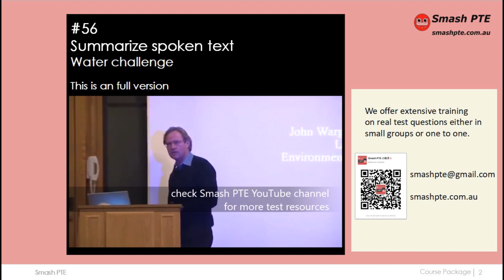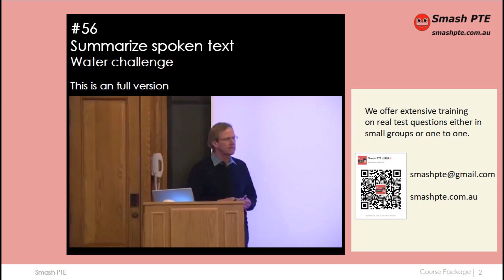private collection #56 Water challenge [test video] 真题视频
This is the real test material.

Our additional private collection of new questions includes:
我们尚未公开的真题音频或视频还包括：

What forms clouds
The benefit of removing immigration control
Open borders
Species decline
India farmer's debt
Bilingual in raising children
Myth between economic growth and human welfare
Wilson in American Literature
Frog deformity
Linguistic and language
Space-Time
New Energy option
Citizenship curriculum
Using science to solve problems
Why not burn coal/ Soot emission
Melatonin
Pavlov's experiment
The system of healthy food
Venus
Definition of risk and safe
Interpreter and translators
Dynamic between city and countryside/ Urbanisation
Food labeling system
The sweet smell of books
Language crisis
Water challenge
Energy consumption in the home/ light bulb
Are we animals
The new instrument
Aristotle on rhetoric
Industrial revolution and regulation

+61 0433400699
Wechat ID: smash_PTE